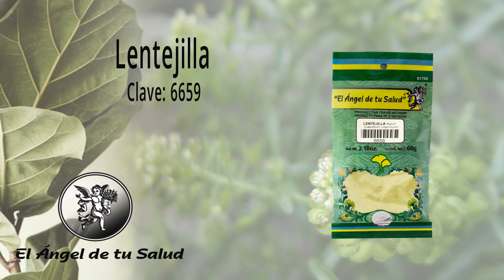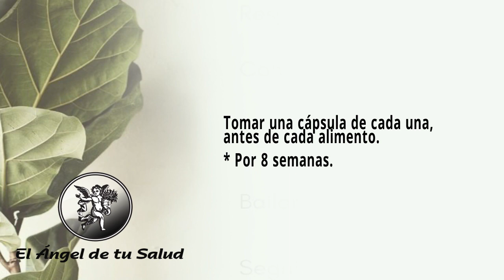FÓRMULA HERBOLARIA PARA TRATAR LA ANAFRODISIA